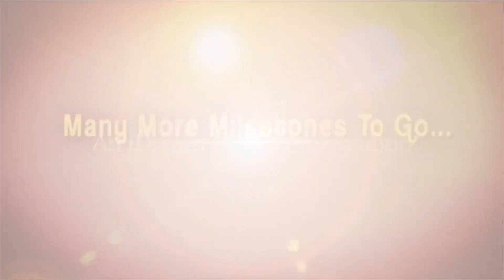Boys Hostel Movie Premiere Show Public Talk || Rashmi Gautam || iDream Media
Watch Boys Hostel Movie Public talk || Rashmi Gautam || iDream Media

iDream Media Latest Telugu Interviews
iDream Crime Interviews/Diaries
iDream IAS Interviews
Telugu Movies Latest Interviews
Telugu Celebrities Interviews In Telugu
iDream News LIVE Updates & Headlines in Telugu